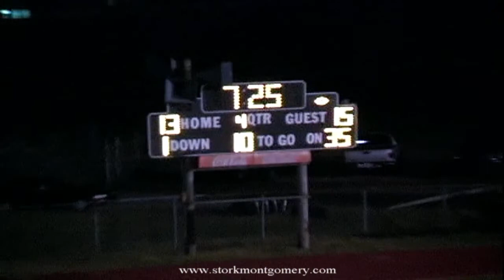Smyrna vs LaVergne 2007